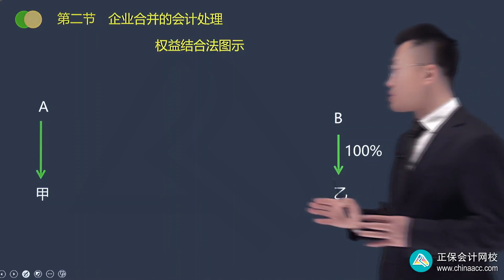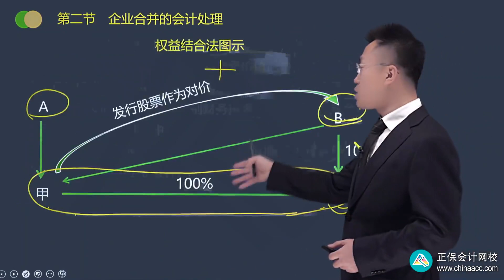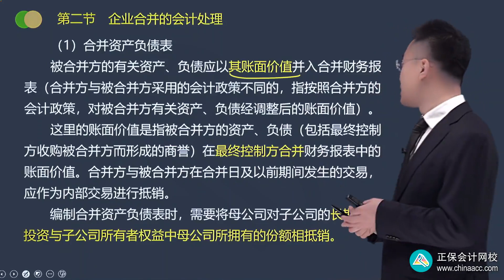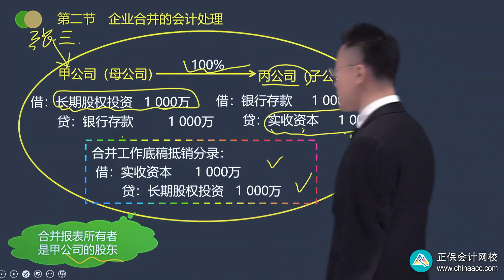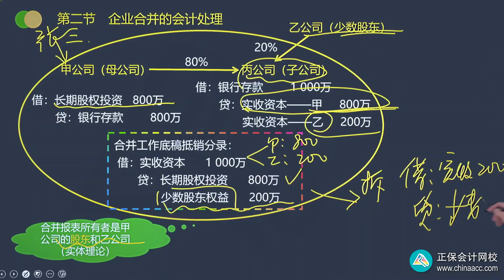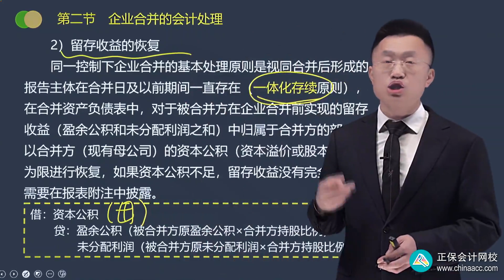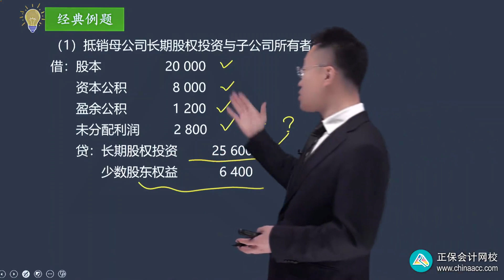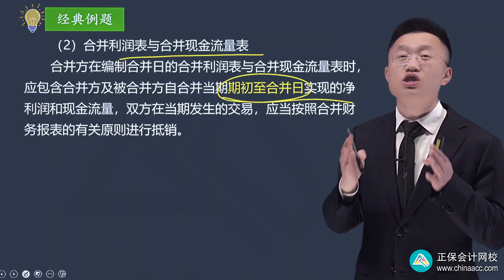2023 CPA 会计 王艳龙 基础精讲班 2602第02讲 同一控制下企业合并的处理